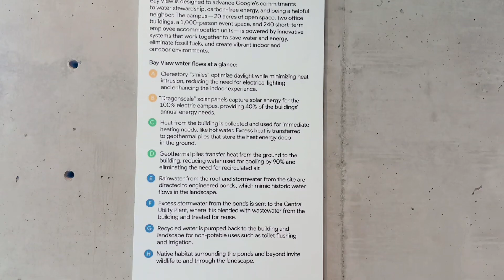Google最環保、減碳的Bay View辦公園區簡單逛—mashdigi.com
Bay View園區實際上距離Google I/O舉辦地點海岸線圓形劇場較近，距離Google山景城總部其實有一段距離，但在山景城總部附近新擴展的辦公區塊，則是採用與Bay View相同設計，因此若以其特殊龍麟排列太陽能板設計外觀判斷的話，其實很容易搞混。